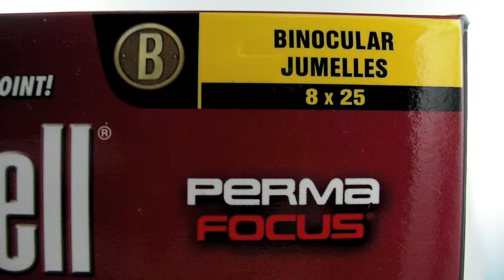Ol'Optic : Jumelles Bushnell Permafocus 8x25 compac /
Ces jumelles sont idéales pour des observations de longue portée avec une mise au point préréglée. Le champ de vision plus large en fait des jumelles incontournables pour les amateurs de sport, les observateurs de la faune à grande distance et les observations hivernales. Grâce à des optiques de qualitées traitées toutes surfaces, l'action reste claire et nette. Avec leur revêtement ergonomique en caoutchouc antidérapant, elles absorbent les chocs et offrent une excellente prise en main.

-grossissement x diamètre de l'objectif : 8x25
-taille : compacte
-mise au point : préréglée
-type de prisme : porro
-verre des prismes : BK-7
-traitement des lentilles : toutes surfaces
-champ de vision à 1000m : 110
-diamètre pupille de sortie : 3.1mm
-dégagement oculaire : 10mm
-poids : 263g
-étanche/antibuée : non
-adaptable sur trépied : non